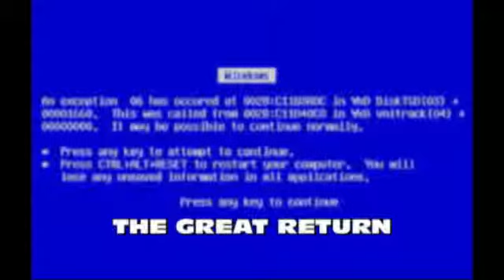DBZ MADNESS PART 2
Second part trunks madness